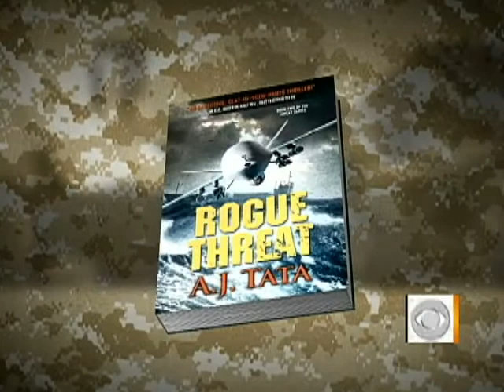What Lies Ahead For Petraeus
Harry Smith talks to Brig. Gen. Anthony Tata, author of "Rogue Threat," about the challenges Gen. Petraeus faces in Afghanistan.